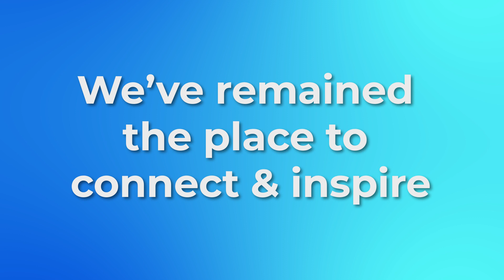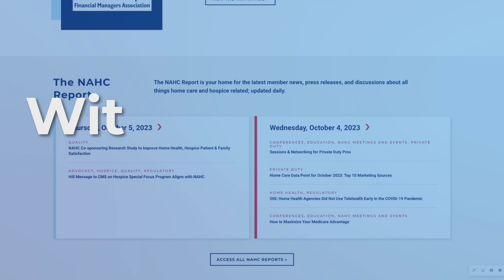2023 Year in Review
Just a few of our hits for 2023. We've accomplished show much with collaboration from members like you. Let's keep up the good work in 2024.